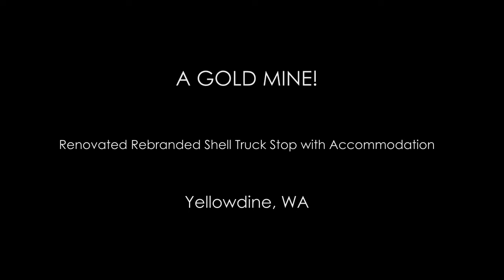Renovated Rebranded Shell Truck Stop Business for Sale - Yellowdine, WA